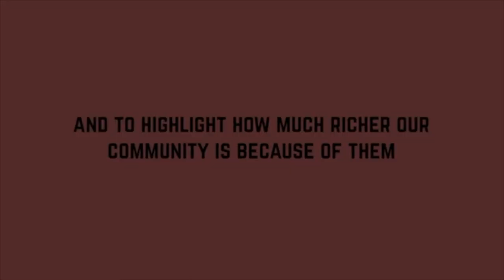Youth Summit Refugee Project Trailer 2019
Young people at the Banyule Youth Summit 2018 were passionate about showcasing the positive contribution that refugees make to our community. They created a project they called “Made Australia Home”.

Made Australia Home consists of a video that gives a voice to four young refugees who are now settled in Australia. It aims to challenge stereotypes and raise awareness about the refugee struggle whilst highlighting how much richer our community is because of them.

There also is a poster campaign that featured on bus shelters throughout Banyule during Cultural Diversity Week 2019.